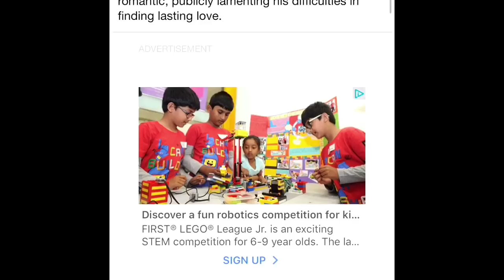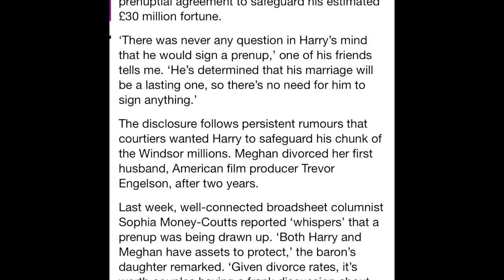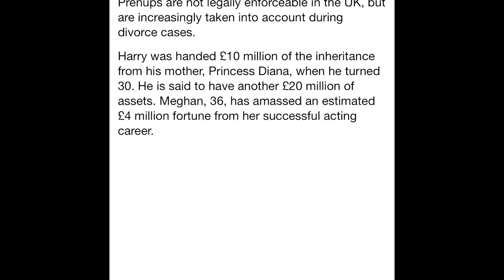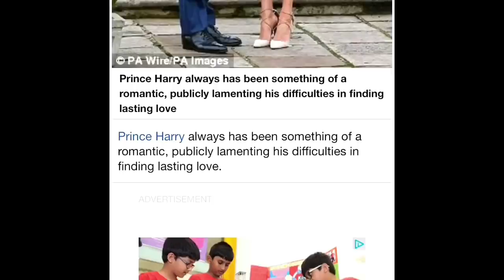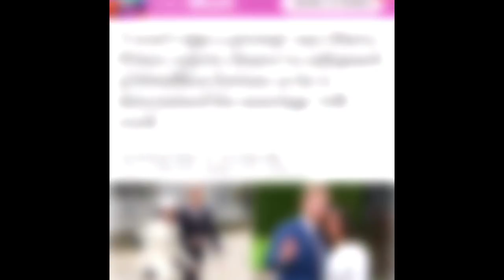‘I won’t sign a prenup’ says Harry: Prince rejects chance to safeguard £30million fortune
‘I won’t sign a prenup’ says Harry: Prince rejects chance to safeguard £30million fortune as he is determined his marriage ‘will work’